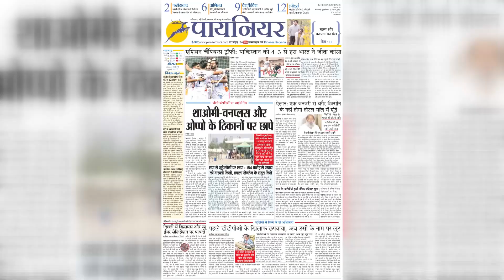Unnav: होमवर्क ना करने पर बच्ची को पीटने का वीडियो || Viral